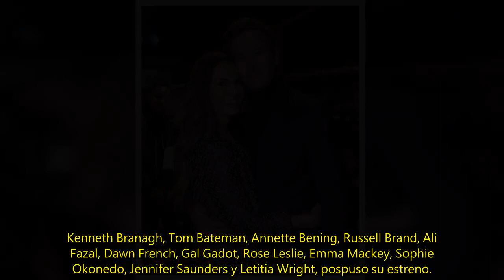Armie Hammer queda fuera de otro filme y Disney le da la espalda